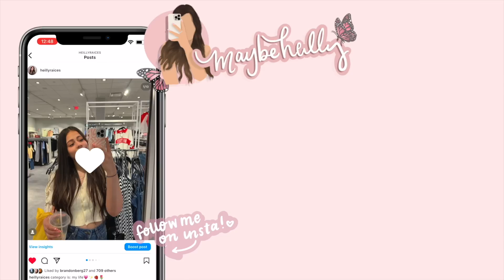Bratz x Velvet Caviar iPhone 14 Pro Max Cases✨💫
the collab i feel like I've been waiting my whole life for✨